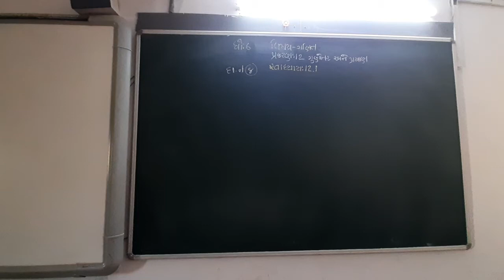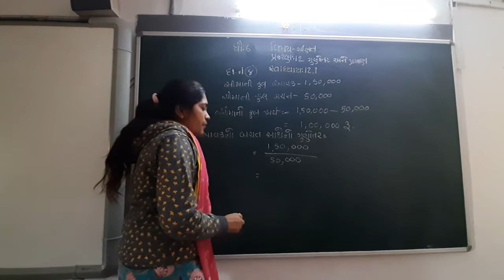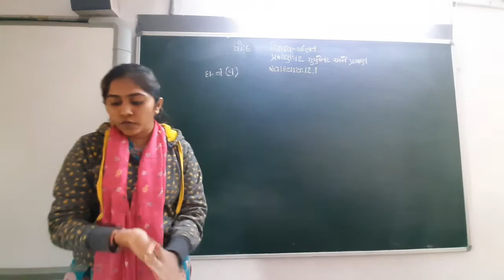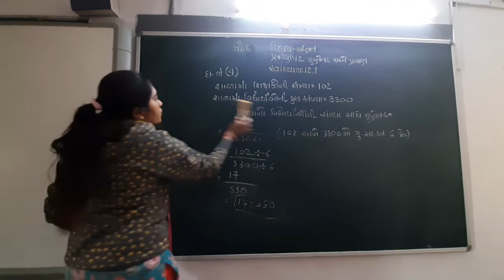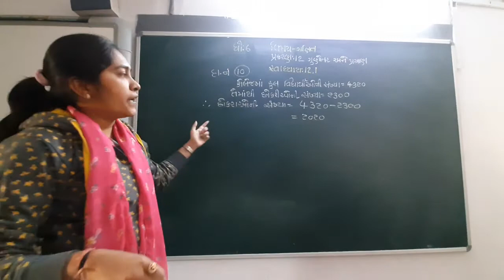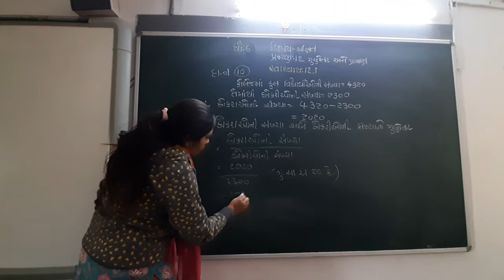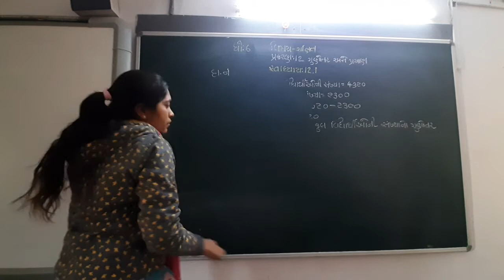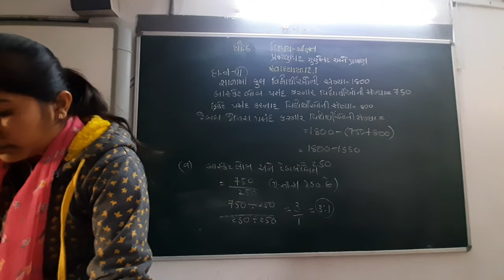GUJ MED STD 6 SUB MATHS CH 12